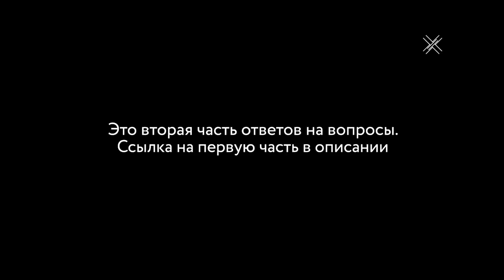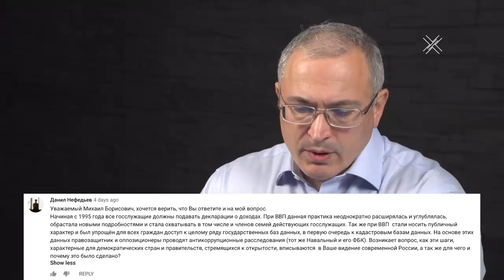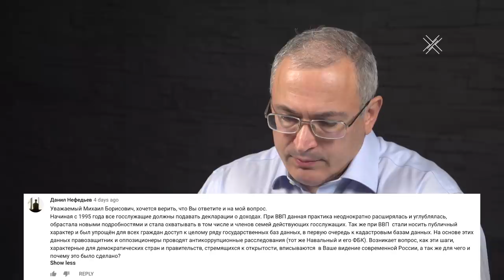МБХ про конституцию, монархию и бульдозеры Собянина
Нужно ли менять конституцию? Что не так с "бульдозерным правом" Собянина? В чем разница между британской монархией и российской "демократией"? Эти и другие интересные темы во второй части ответов на вопросы. Если хотите задать свой вопрос - не забудьте оставить его в комментариях!

Присоединяйтесь ко мне в обсуждении актуальных новостей и будущего России в Открытой трибуне